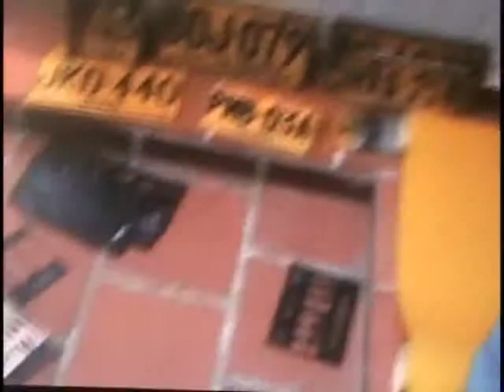Capturado falsificador de placas para carros y motos.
Canal 8, Televilla